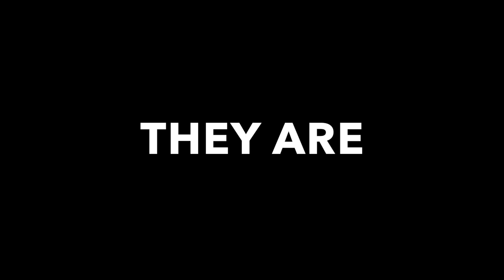Elf on the shelf trailer funny son and father video try not to laugh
JJ and his dad are on a mission to try and catch the Elf on the shelf! Hope you enjoy! Episodes coming soon!

Welcome to JJ's Time Toy Review!

If you are looking for an entertaining family-friendly channel, you have come to the right place!
JJ is a five year old who loves to play, laugh, joke, and go on adventures with Mommy and Daddy.

Here you will see JJ unwrap some of his favorite toys like Legos, Nerf Guns, Cars, Toy Police vehicles, toy soldiers, Thomas the Train, and many more.

You will also see reviews for other toys from his favorite TV shows/movies/video games like Paw Patrol, Plants VS Zombies, Zootopia, Lego Movie, Lego Batman Movie, Lego Ninjago Movie, Five Nights at Freddy's, Ninja Turtles, Ghostbusters, Handy Manny, Teen Titans, Disney Moana, Frozen, and more.

This channel is a portal into JJ's life so aside from the toy reviews you will also witness adventures, challenges, pranks, and jokes